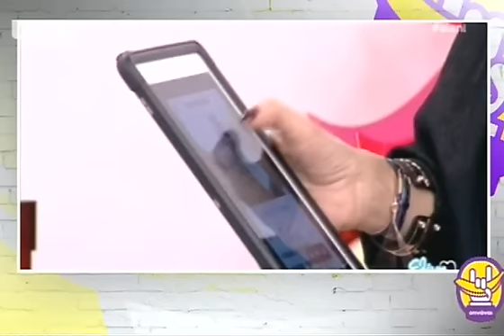οτινάναι - 20/12/2016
Ο Μάνος Βουλαρίνος και ο Πέτρος Νικολάου σε μια εκπομπή χωρίς συγκεκριμένο περιεχόμενο και ειρμό (όπως ακριβώς και οι ίδιοι) αδικούν όσους πιο πολλούς μπορούν. Μια εκπομπή εξαιρετικά αφιερωμένη, για να λένε ό,τι να ΄ναι, κυρίως για να δικαιολογήσουν τον τίτλο της εκπομπής, αλλά και για να μην έχουν ποτέ πρόβλημα στην ανεύρεση θεμάτων.